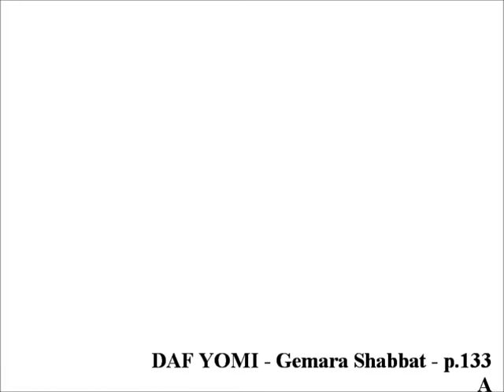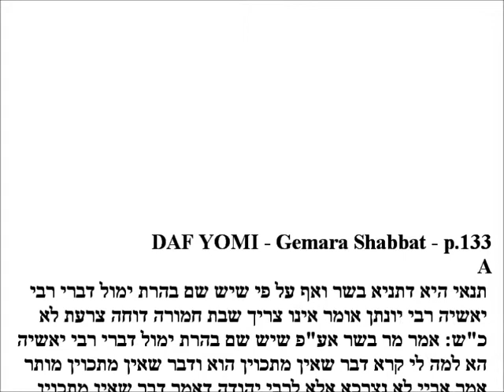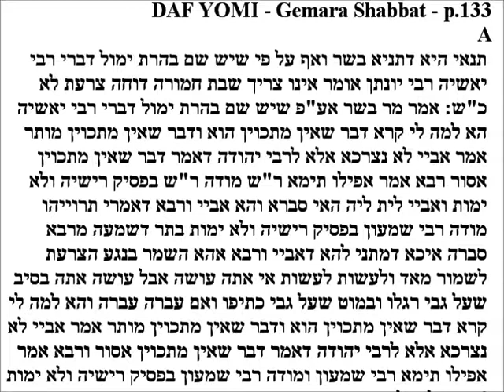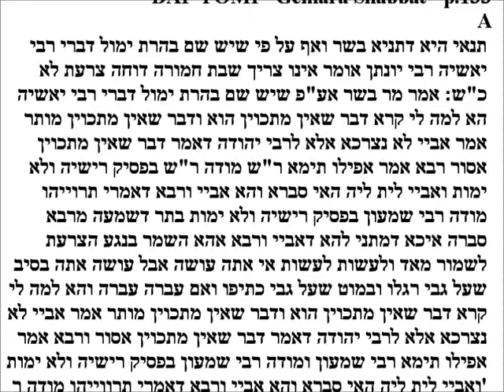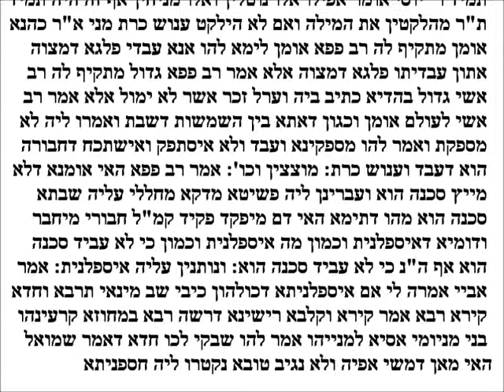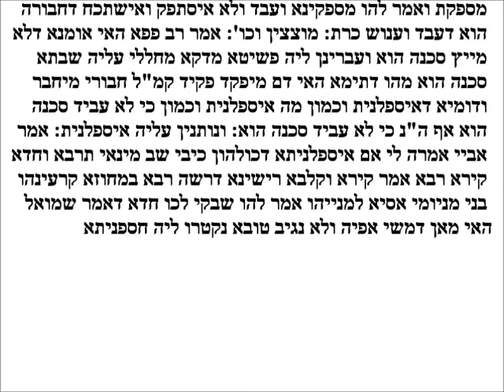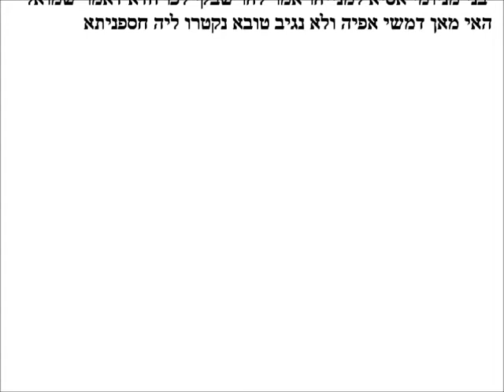Daf Yomi - Gemara Shabbos p.133